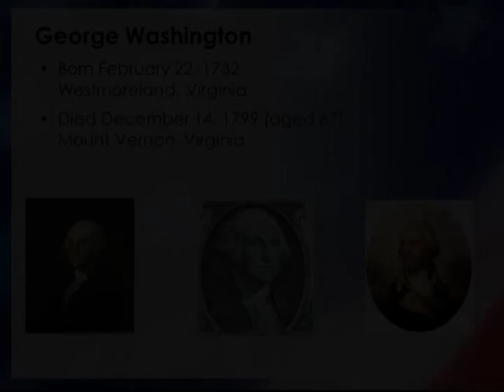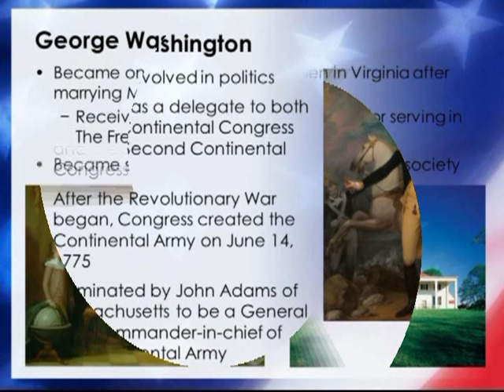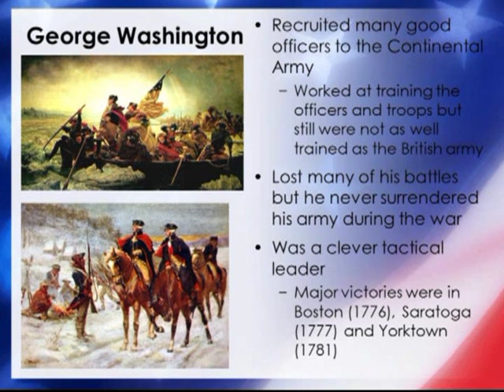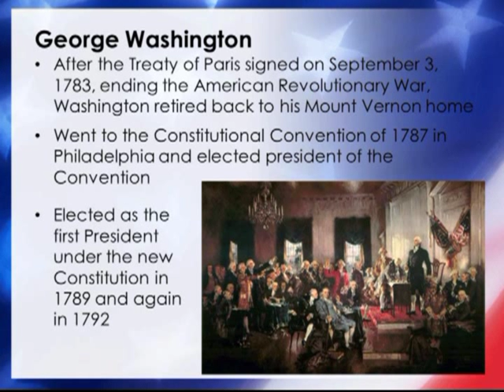John Dolan's report on George Washington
My 4th grade son had an assignment to do a report on a famous American from history. He chose George Washington. The assignment was to do research and do either a Power Point presentation or a project display on the person.  He did the initial research and I helped him find more details to fill in the gaps.  I also helped him organize a Power Point.  Then we figured that since Power Point can export slides to jpeg, why not take the graphic files and make them into a video.  Then we figured why not get John to narrate his project on my mixer and studio mic, add some period music, and produce a video?  Here is what we came up with after many hours of effort.  It's not meant to be an exhaustive documentary, only a 4th grade report.